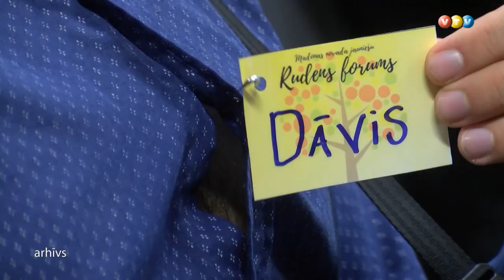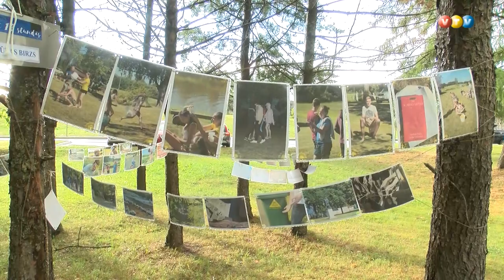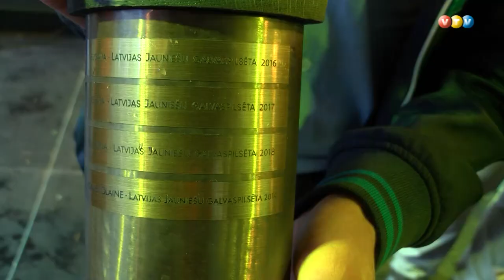Jauniešu festivāls Madonā